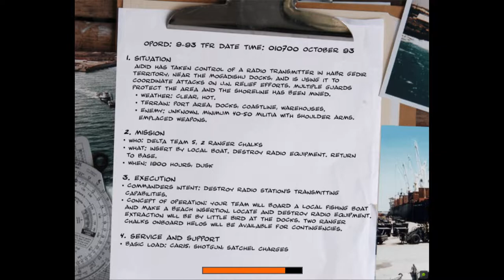Shore Patrol - Delta Force: Black Hawk Down (2003) - PC